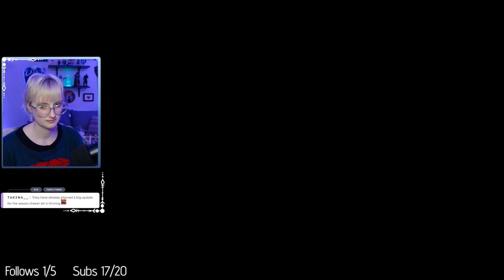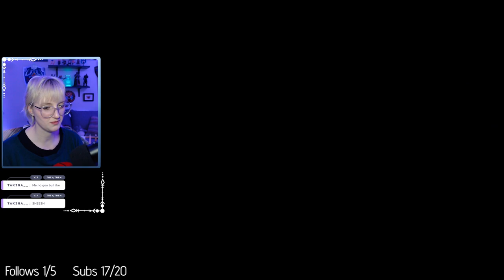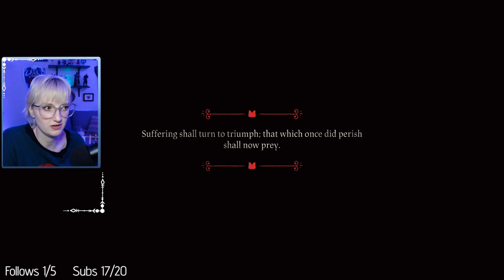Cult of the Lamb: Sins of the Flesh Update | Day 2 | FULL VOD